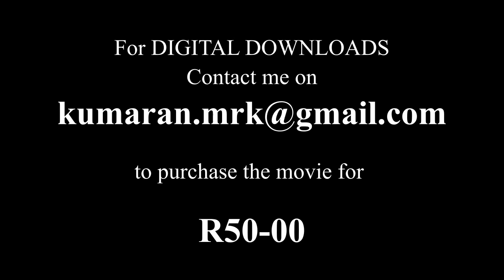Do people play minds games? Watch and see how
From the hit film